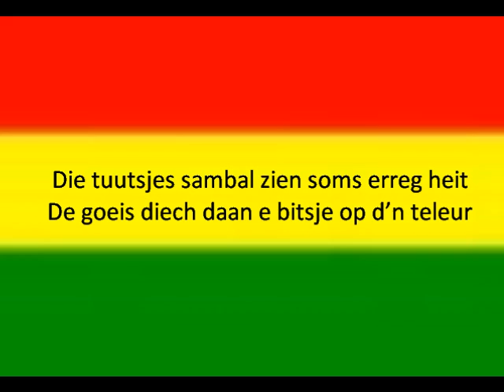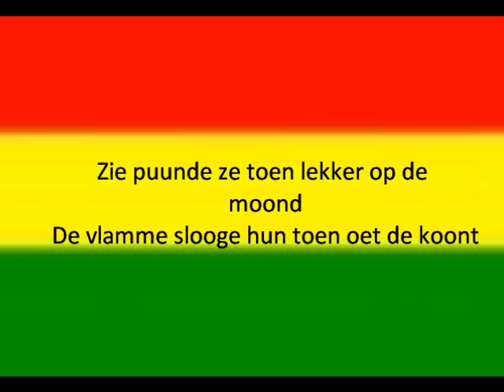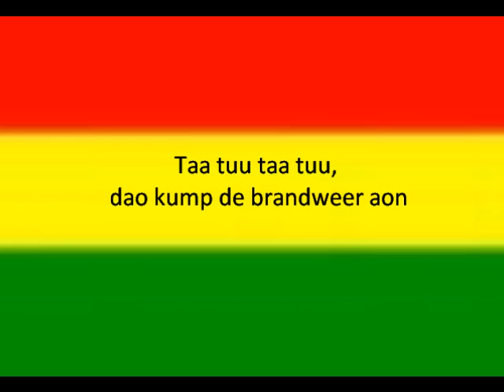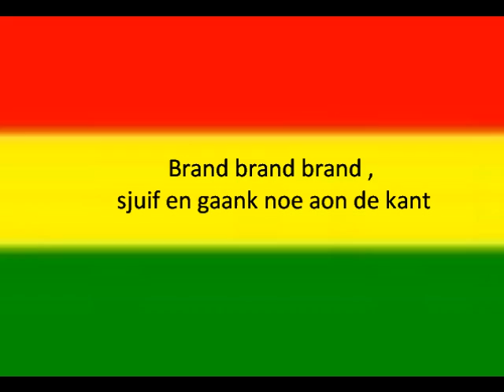erwin vaan 't merretkoer - de brandweer(mit teks)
erwin met het nummer de brandweer!